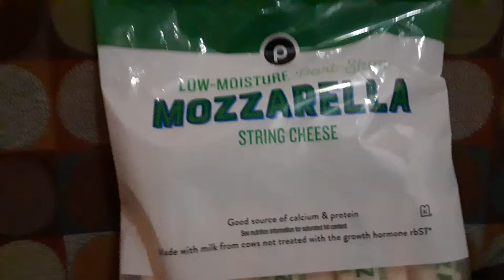Publix great value low moisture mozzarella string cheese